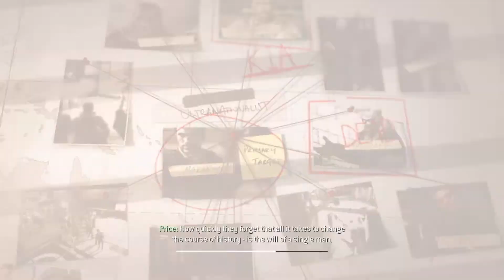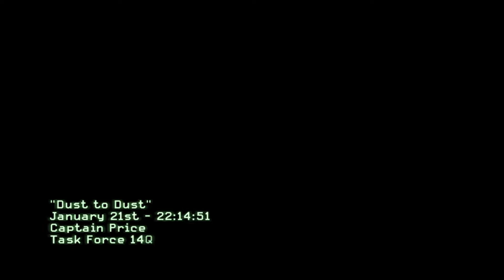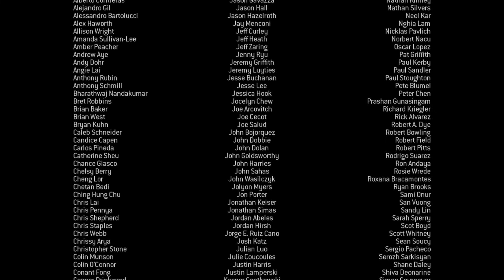Call Of Duty MW 3 : FINAL Mission 16 Game Play ''Dust to Dust'' Task Force 141 (Arabian Peninsula)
Hello everyone
I love playing games and making game videos.
 Please have a look at my other videos. :d